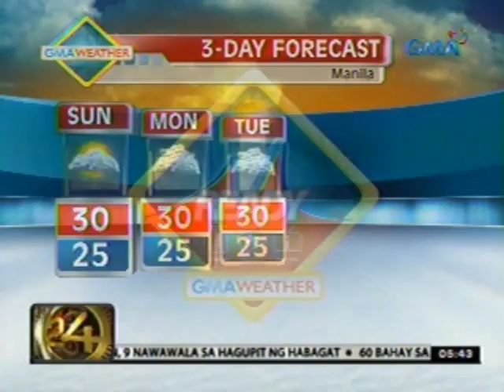24oras: Active LPA na posibleng maging bagyo, pumasok na sa PHL area of responsibility